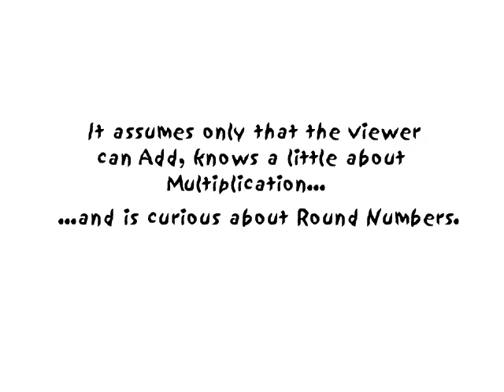Ed Bogas' Number Music - Volume 8: Preface